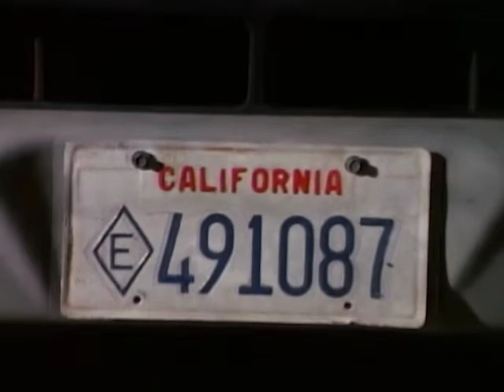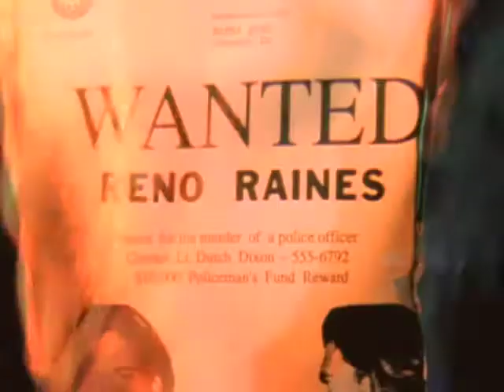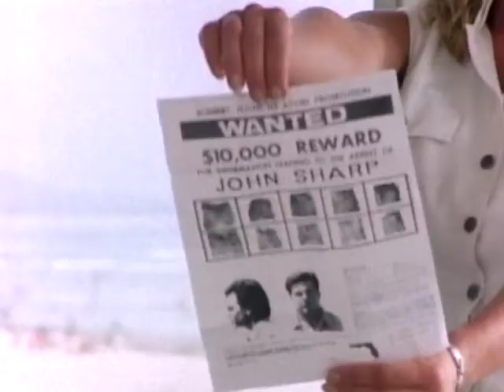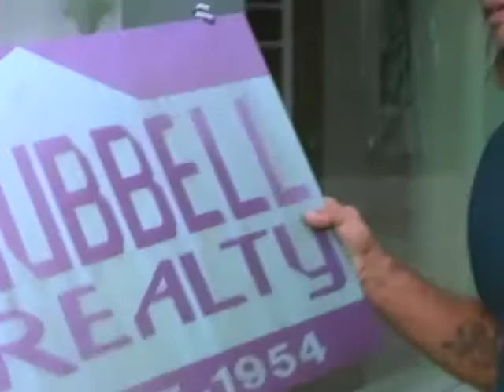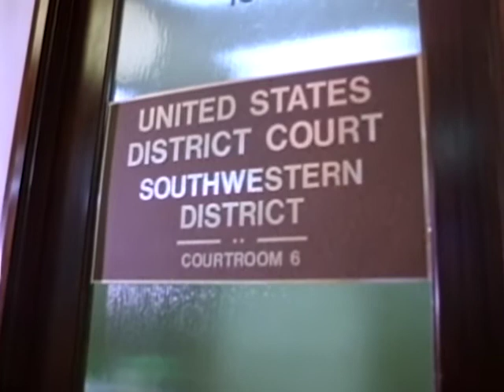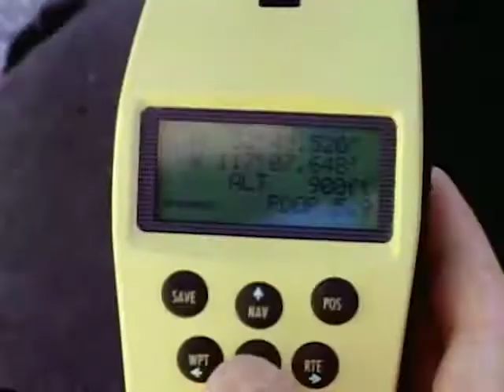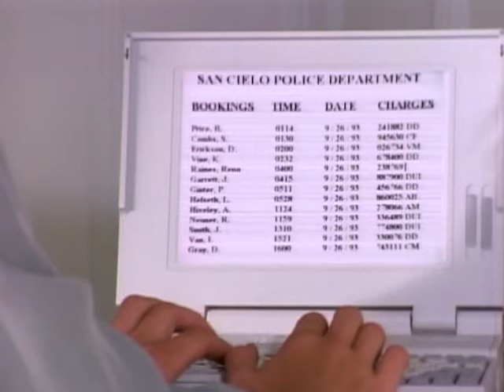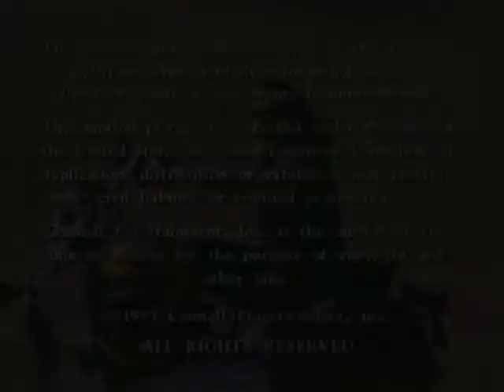Renegade - Season 2, Episode 4 - Dead End and Easy Money - Full Episode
Reno, Bobby and Cheyenne join forces with a rival bounty hunter, Denise "Dead End" Dennison (Cyndi Pass), to capture a criminal gang.